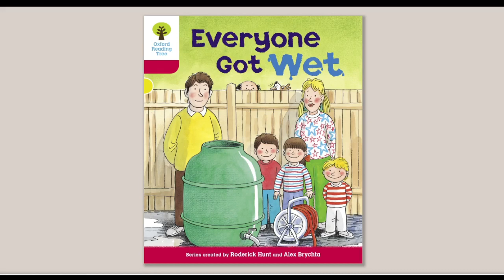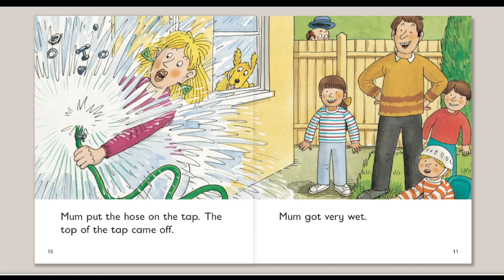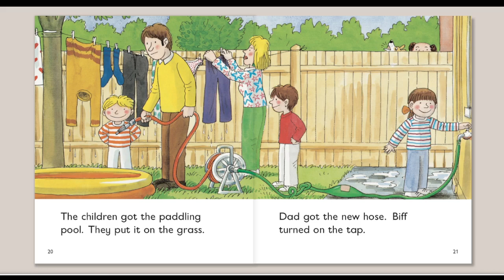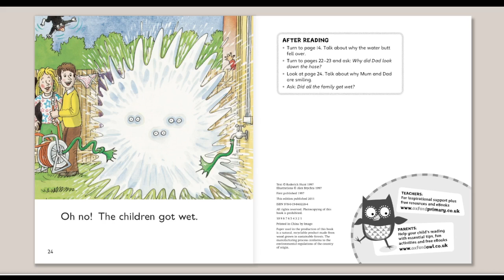Everyone Got Wet | Oxford Reading Tree | Oxford Level 4 | Book Band 4 : Blue